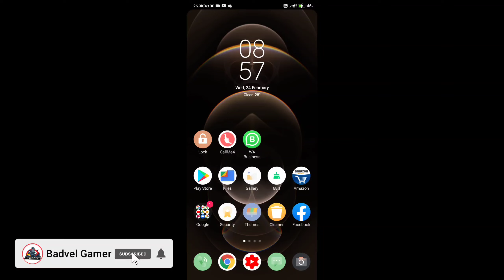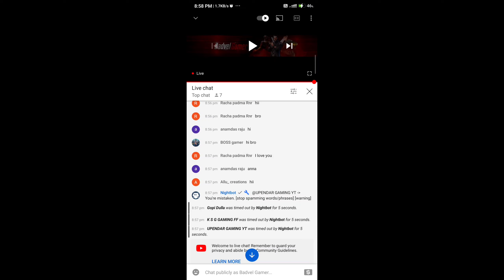how to give mod to Subscribers in telugu | Moderators making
Best Gaming Finger gloves (97rs)
Best Gaming Mouse (400rs)
Gaming Mobile Cooling Holder (350rs)
Best Gaming Headset ( 800rs ) :-

👁️‍🗨️My Live Gear👇👇👇👇
Mobiles :- 1.Redmi Note 8 ( 4GB Ram/64GB Rom ) 2. Samsung A50 ( 4GB Ram/64GB Rom )
Apps :- YouTube Direct Live By YouTube
Mic :- No Mic in Live and My Own Created DIY Mic in Normal Videos
✔️My Details
Name :- 1.Mahesh Kumar ( Inter 1st Year ) 2.Saikumar ( Inter 2nd Year )
Place :- Badvel,Kadapa District, Andhrapradesh,India.
ఈ లైవ్ లోని మాటలు మరియు ప్రవర్తన కేవలం మిమ్మల్ని వినోద పెట్టడానికి మాత్రమే అంతేకాని ఎవరిని ఉద్దేశించి కాదు!..ఈ live 15 ఏళ్ళ కన్న తక్కువ ఉన్న పిల్లలను ప్రత్సహించటానికి కాదు దయచేసి Freefire అనేది ఒక Game మాత్రమే అని తెల్సుకొని ఆడండి addict కాకండి...